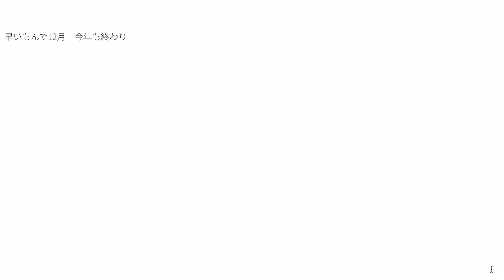【ラジオ配信】今年のうちにやるべき事は、余裕を作ること？？